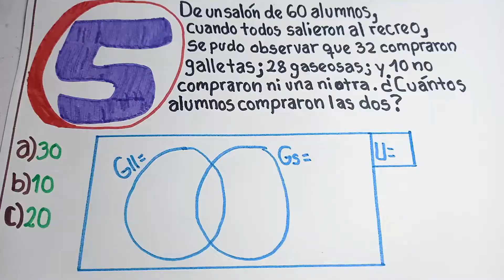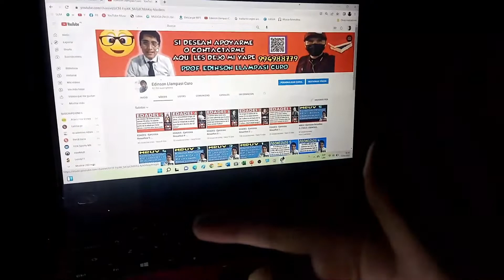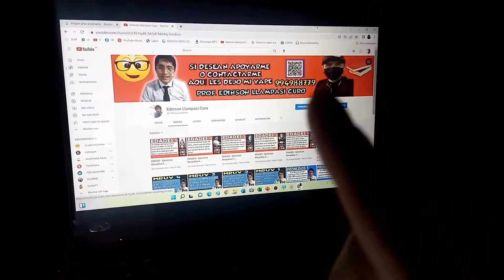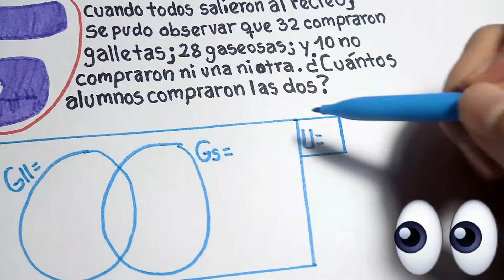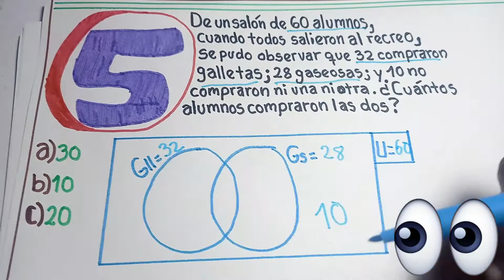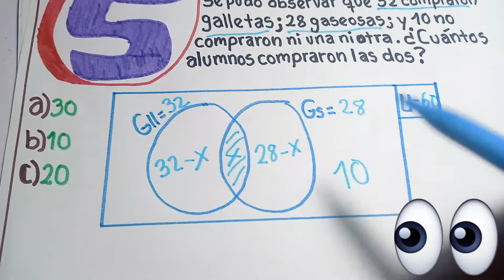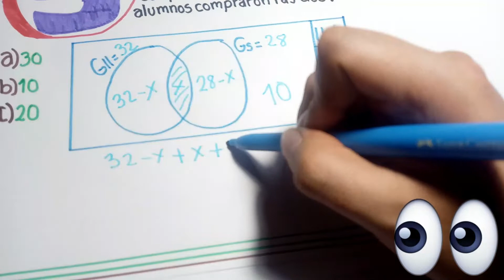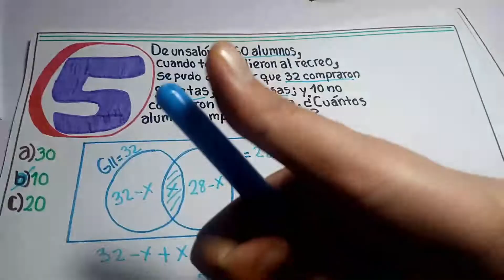CONJUNTOS 5 | EJERCICIOS RESUELTOS | ARITMÉTICA | MATEMÁTICAS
En este video les enseñaré a resolver un ejercicio sobre CONJUNTOS de un manera rápida y muy sencilla.